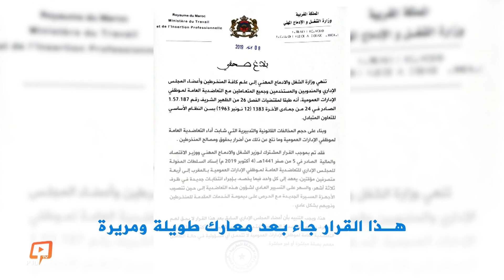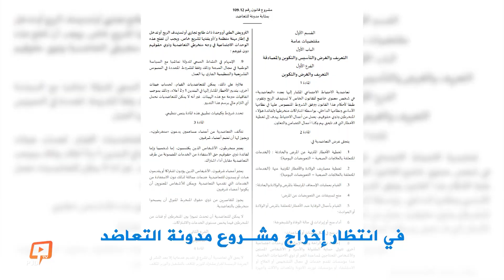يتيم يضع حدا لإختلالات التعاضدية العامة لموظفي الإدارات العمومية